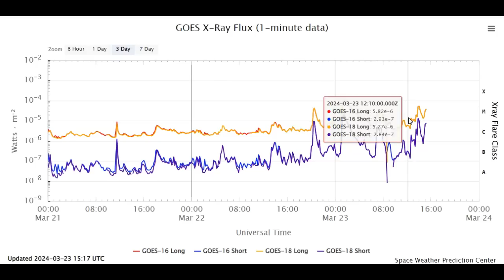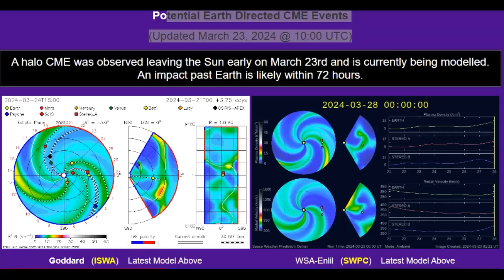Incoming X Flare/CME/ The Great Awakening